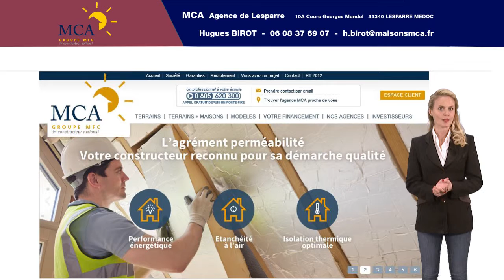Villa 4 chambres près de Lesparre Médoc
Vous souhaitez devenir propriétaire d’une maison neuve, dans le Médoc ?

MCA, Agence de Lesparre, membre du réseau MFC, 1er constructeur national, est à votre écoute pour concrétiser votre projet et faire de votre investissement une véritable réussite !
Consultez nos offres de vente de maison neuve et de terrains constructibles à Lesparre Médoc !
Notre équipe est à votre écoute !

"Aidez Sofian dans son combat contre l'ataxie telangiectasie"